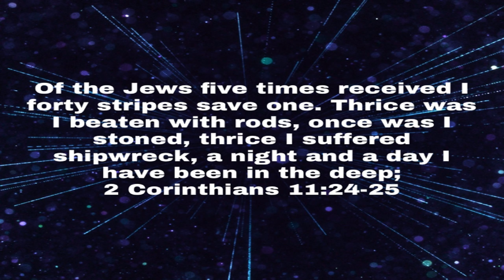Week 24 / A Study In 2 Corinthians / Beaten And Ship Wrecked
September 07 2023 Thursday

 Beaten And Ship Wrecked

 My Vision

 Mark 10:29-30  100 Fold Return…

 2 Corinthians 11:24-25

 1 John 1:9  Confess your sins God Will Cleanse You…

 2 Corinthians 5:17  We are new creatures in Jesus Christ our Lord and Savior…

 2 Corinthians 5:21  We are the Righteousness of God in Jesus Christ our Lord and Savior…

 Romans 10:17  Faith In God comes from hearing God’s Word…